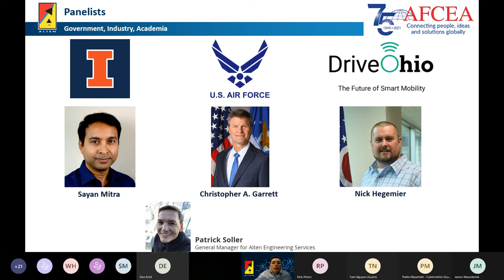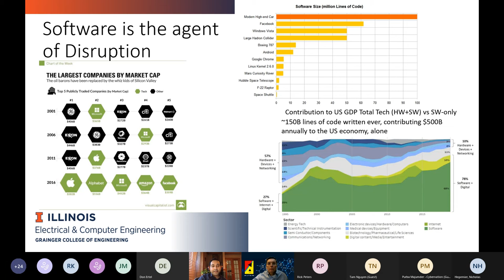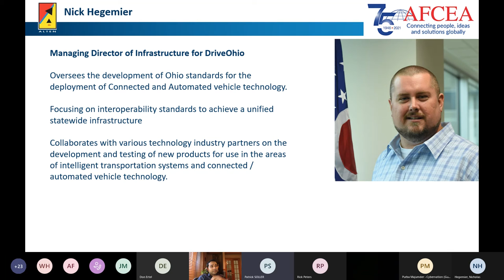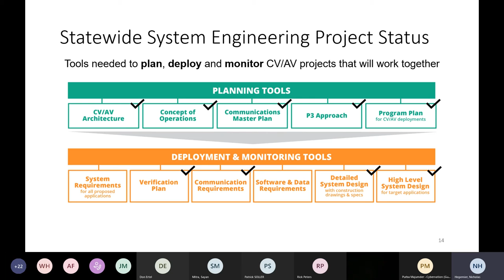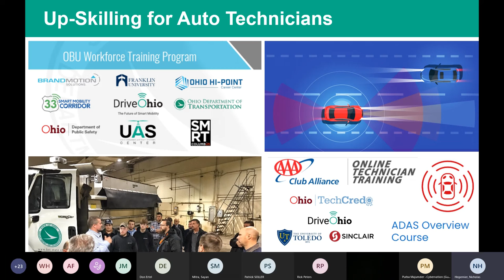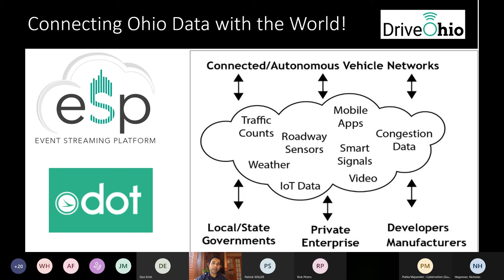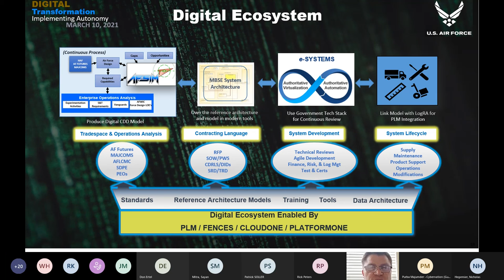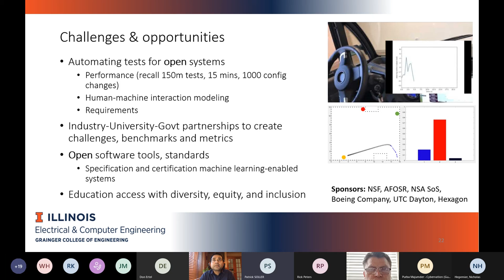DWAFCEA Ideation & Innovation Forum 20210310 Meeting Recording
Topic:  Implementing Autonomy: Deploying certifiable autonomy with safe, secure, and effective mechanisms while enabling cost effective and efficient life cycle management

    Government Speaker: Mr. Chris Garrett, Senior Leader, Technical Advisor, Systems Engineering, AFLCMC
    Academic Speaker: Mr. Sayan Mitra, Professor, University of Illinois, Urbana-Champaign
    Industry Speaker: Mr. Nick Heggemeir, Managing Director of Infrastructure, DriveOhio
    Moderator: Mr. Patrick Soller, General Manager, Alten Engineering Services